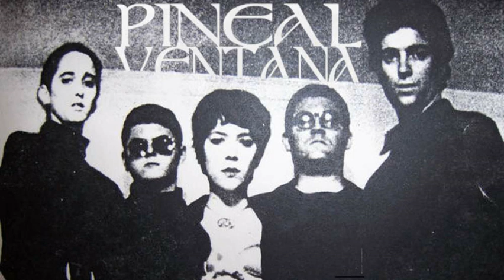Pineal Ventana - Mark of Zero (1995, Post-Punk / Experimental)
Boy oh boy, I can't get me enough of Clara Clamp! Now that's a vocal delivery—and this is OBSCURED Radio